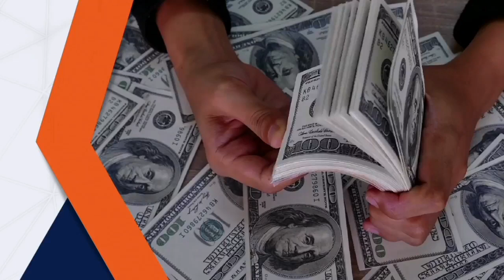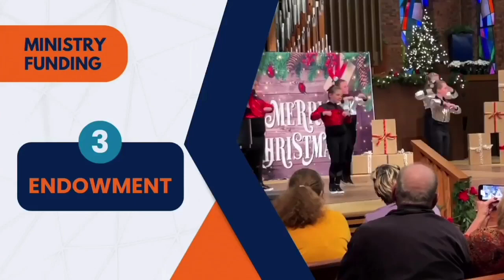March 3, 2024: Classic Worship